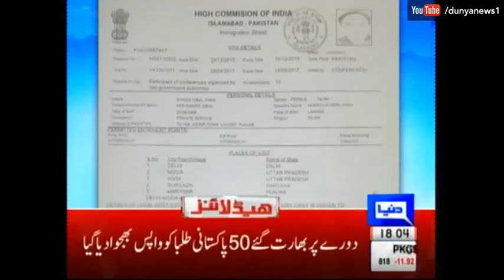Dunya News Headlines - 06:00 PM - 3 May 2017